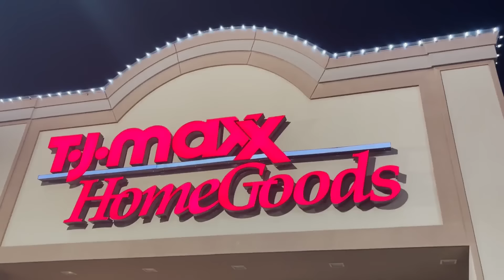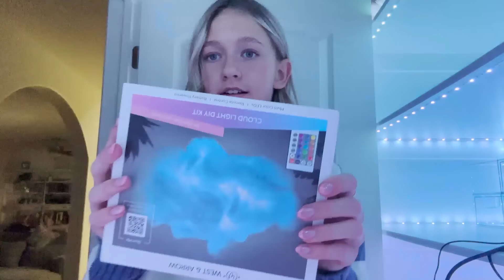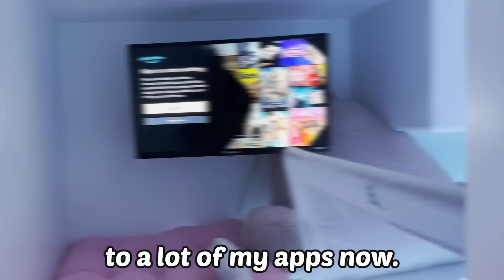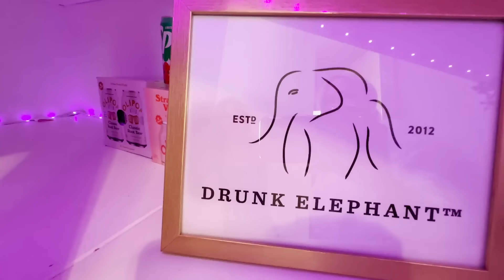I Built a SECRET MAKEUP ROOM to HiDE From MY SiSTER!💄💋 *SHE BROKE IN* 😠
My Daughter PaisLee Built a SECRET ROOM to HIDE from her SiSTER But PresLee BROKE IN to see all of her Skincare & Makeup Sephora haul SO it's time for a SECRET ROOM MAKEOVER! I Built a SECRET MAKEUP ROOM to HiDE From MY SiSTER!💄💋

Thumbnail inspired by @jordanmatter I Built a SECRET ROOM to Hide From My Dad!
I Built a Secret Gaming Room to Hide From My Sister!
I Built a SECRET ROOM to Hide From My Siblings!

FAILED and FORGOTTEN PRODUCTS of Disney Channel Stars
I Built a SECRET ROOM to Hide From My Mom! ft/ Rebecca Zamolo

MOM- Tiffany
DAD- Benji
OUR KIDS: